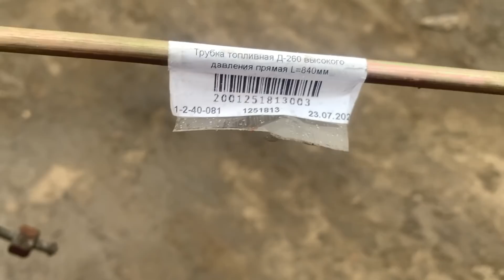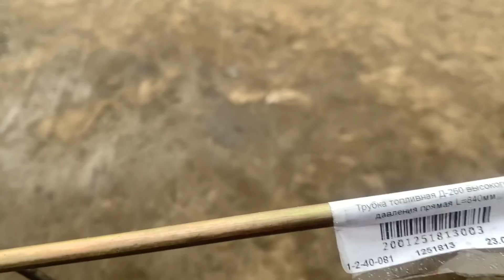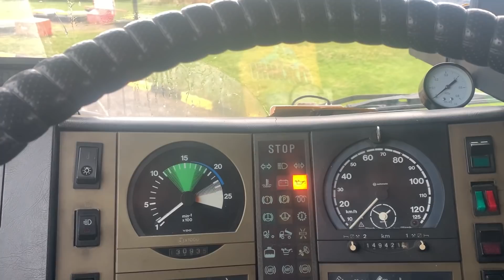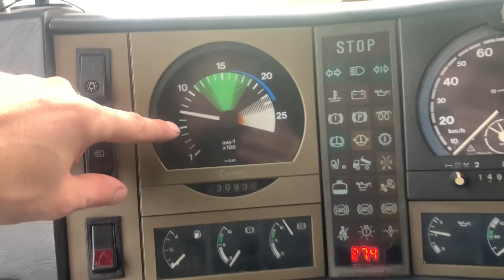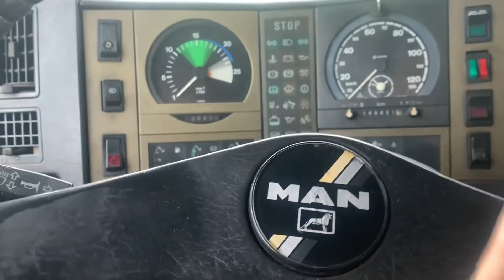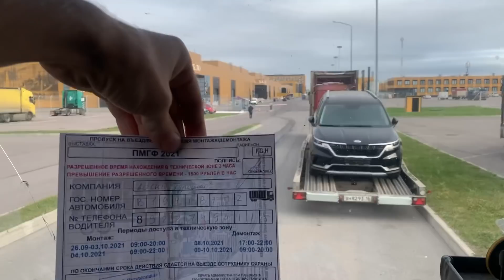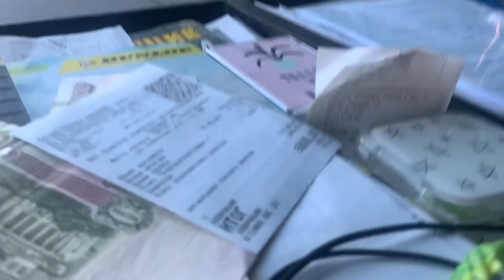Лопнула трубка ТНВД Ломаемся Чинимся!!!